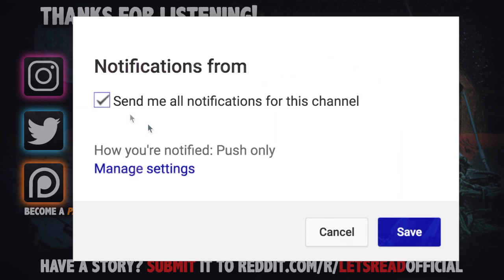I CAN'T BE ALONE ON CAMPUS | 8 True Scary Horror Stories From Reddit (Vol. 43)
I CAN'T BE ALONE ON CAMPUS | 8 True Scary Horror Stories From Reddit (Vol. 43) includes true creepy encounters submitted by normal folks just like yourself...

PODCAST! ►